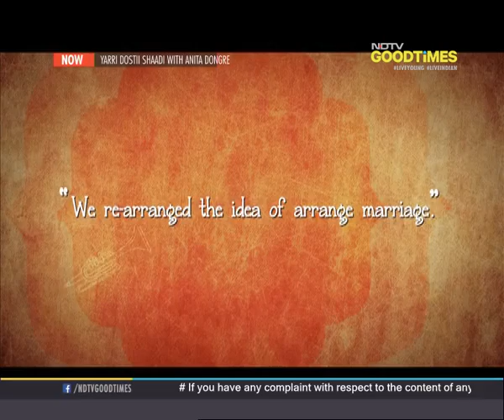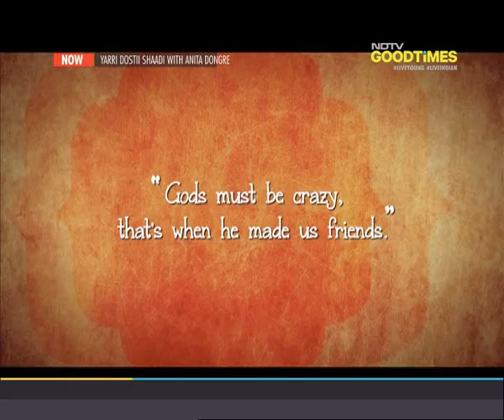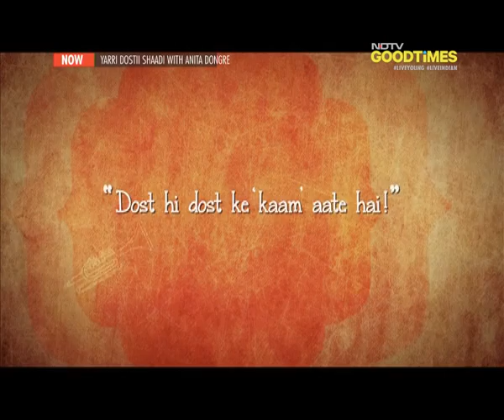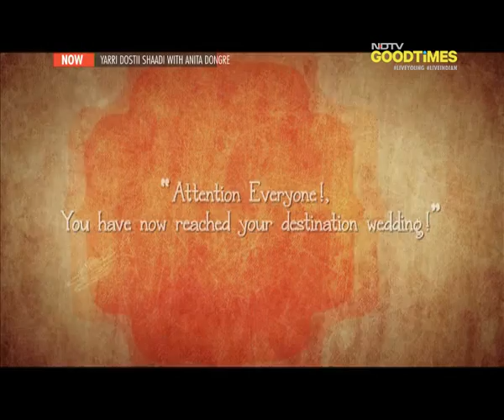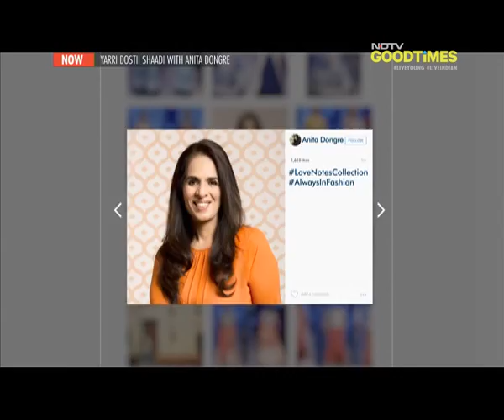This couple gave 'arranged marriage' a new meaning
How often do you hear stories of couples meeting each other for the first time and hitting it off like they've known each other all their lives? Mohit and Nidhi were supposed to meet up for lunch, but they spent the entire day together because they couldn't get enough of each other.